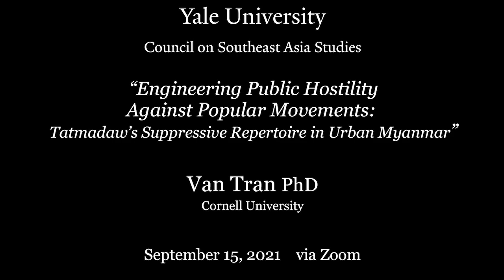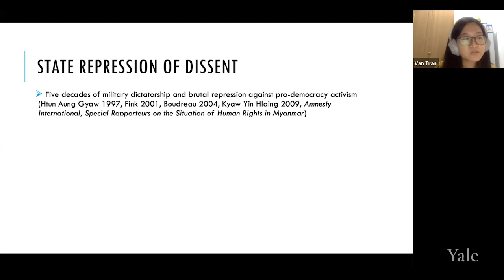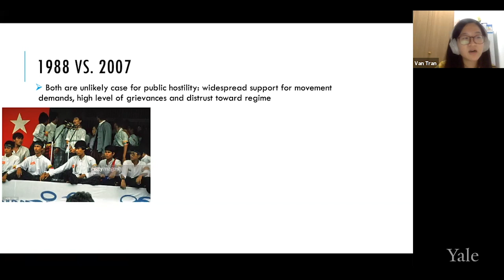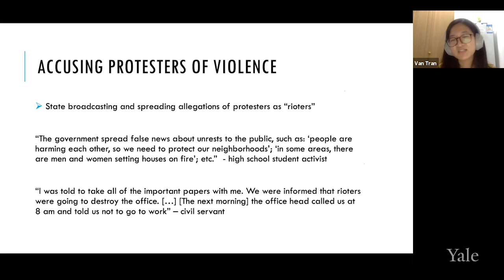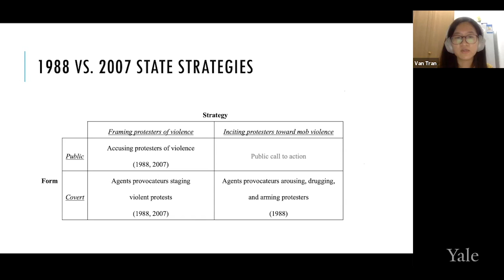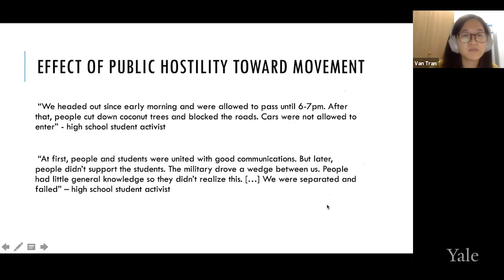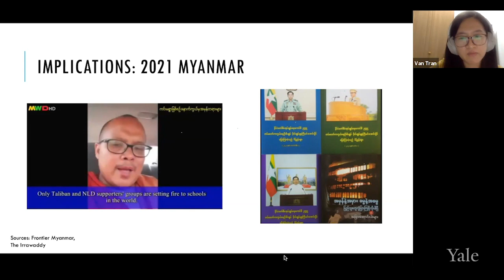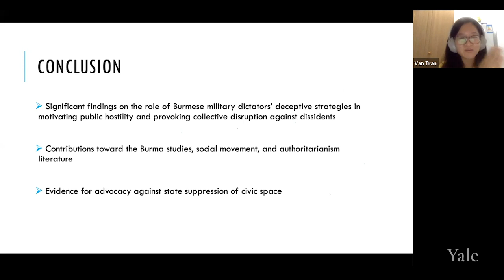Engineering Public Hostility Against Popular Movements: Tatmadaw’s Suppressive Repertoire in Myanmar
Van Tran, PhD, Cornell University
Organizers of mass protest movements in urban Myanmar nowadays encounter an increasing number of suppressive tactics by the military force. Most of the existing studies have focused on analyzing the more straightforward tools of repression by the Burmese junta and its violent contractors, however much less is understood about its more deceptive strategies to mobilize public hostility against protesters – despite the common occurrence of this phenomenon. In this talk, Van Tran, PhD Cornell University aims to shed light on these strategies by juxtaposing two case studies of popular pro-democracy protests under military-ruled Myanmar: the Four-eight Uprising in 1988 and Saffron Revolution in 2007. By analyzing original interview data and written testimony by more than 100 civilians who witnessed or participated in the protest events, she provides a typology of the military’s suppressive repertoire and examine its varied effects. This study generates a fresh perspective to better understand opportunities and constraints around movement entrepreneurs under dictatorial rule in Myanmar and beyond. Video includes Dr. Tran’s talk and an extended Q&A with audience members.